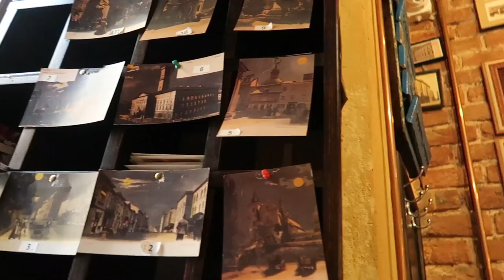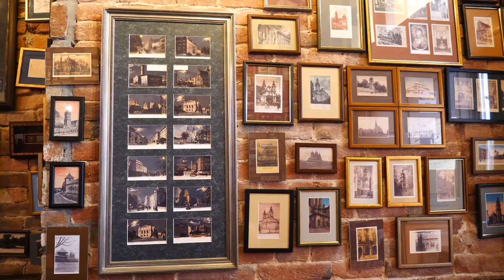Breakfast in Ukraine food review in Lviv (Львів)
Come join us for breakfast in Ukraine as we review different food items we tried eating at Post office on Drukarska street restaurant (Poshta na Drukarskiy) in Lviv (Львів). Typically a traditional Ukrainian breakfast might include savory items such as borscht and dumplings but since we've shown these Ukrainian dishes on some of other food videos in Kiev we decided to try a more contemporary Ukrainian breakfast in Lviv, Ukraine by samplings some sweet meals. The inside of this restaurant features old fashioned postcards and looks like an old post office.

What we had for breakfast in Lviv, Ukraine:

1) Cappuccino
2) Crepes with berries
3) Pancakes with fruit and cinnamon
4) Deep-fried cookies with custard (Ukraine: Verguny (Вергуны) &  Polish: faworki or chruściki)

Post office on Drukarska street restaurant (Poshta na Drukarskiy)
Address: Drukarska Street, 3, L'viv, Lviv Oblast, Ukraine, 79000
Hours: 10AM to 12AM (daily)

Breakfast in Lviv, Ukraine travel food video transcript:

it is breakfast time here in Lviv (Львів) and we've ended up at the coolest cafe ever. It is themed like a post office. There is basically mailboxes everywhere & lots of postcards. You have the little like envelope feeders on the doors. It is so cool. We're going to head in, have a bite of food.

We're inside the cafe our food orders have been placed. Cappuccinos have arrived. We weren't even planning to come here because technically this place specializes in pastas and beers but the one cafe we had walked into first was totally packed. We saw they had a little breakfast section. I mean the place looks so cool. We're like yeah let's eat here.

So let's try that. While you're trying that something to keep in mind while traveling in Ukraine is that we've noticed in both Kyiv (Kiev - Київ - Киев) and now Lviv (Львів) that if you like if there is a really popular restaurant and you just show up like on the weekend. You need a reservation.

A few thoughts on Ukrainian breakfast. When we were kind of researching about what was a typical breakfast in the Ukraine there didn't seem to be like a exact standard. You could have something like borscht, there could be dumplings but we've already shown that in some other videos so we decided to just come and have more of a contemporary Ukrainian breakfast.

In front of me I've got these crepes with apple and walnuts. And just look at the way they've like folded them and like twirled them. Like it is so pretty and it has cottage cheese as well. Icing sugar, cinnamon. Like this is a work of art. I almost don't want to dig into it.

It is breakfast and we are hungry. It looks like a little flower almost.

It looks like berries. I thought this one was apple but maybe we got berries.

The other one would be apple then. Yeah, because the other one has a cinnamon flavor smell.

That is really good. Tasty.

I have to say we have a bit of a sweet tooth this morning. Haha. Both of us ordered sweet breakfasts. Yeah. And it is so nice with this like cottage cheese and all of the icing sugar and cinnamon mixed in together. Sam didn't want to miss out on the Crêpe.

The next dish is a stack of little pancakes here. Dusted with icing sugar if you look down. Yeah.

And it has got um raspberries, it has a lot of cinnamon which I'm really smelling and enjoying. Apparently this is going to be a sour cream based sauce. Those pancakes are nice and fluffy.

Apparently pancakes and crepes were not enough so this looks like what it is like deep-fried dough maybe?

Coated in like sugar, cinnamon and it comes with a little sauce bowl here. This is like a nice creamy vanilla custard. Super sweet.

That came to 207 which is just under $8 US dollars. That was for two cappuccinos and 3 basically mains. 3 breakfast mains including crispy fried cookies, pancakes & crepes. We're full. We'd highly recommend this place if you're looking for a nice breakfast here in Lviv, Ukraine.

This is part of our Travel in Ukraine video series showcasing Ukrainian food,  culture and Ukrainian cuisine.